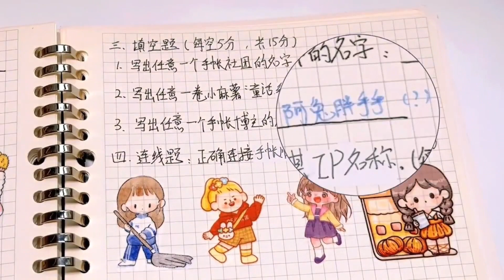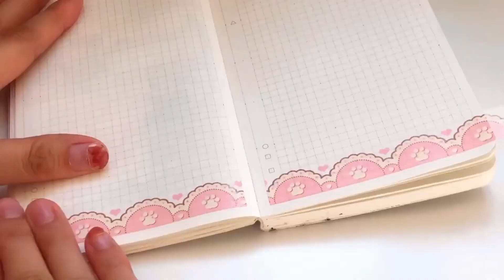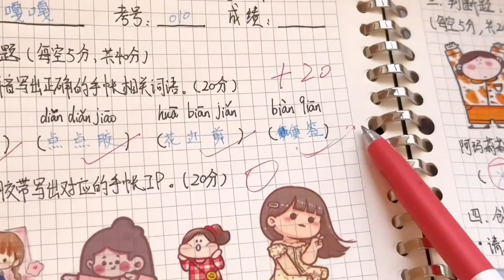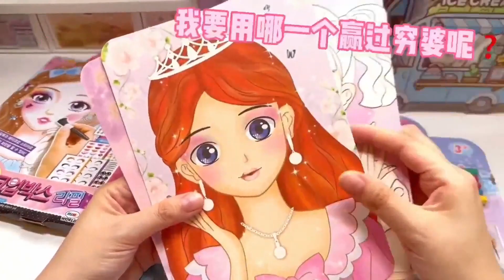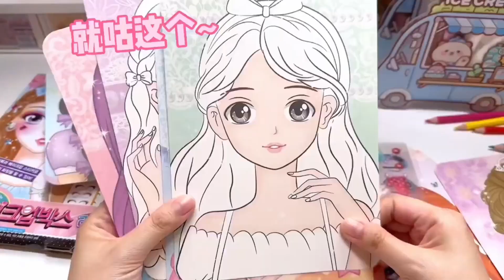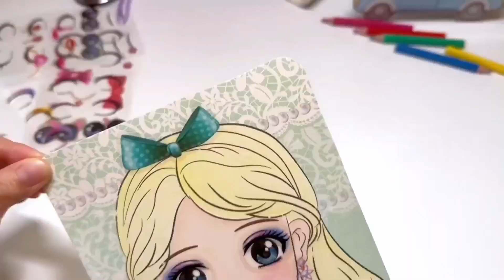閨蜜又來參加手帳考試了！這次她還會翻車嗎？【阿兔胖乎乎】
哈嘍大家好！
请放心，本视频是我们原创拍摄的作品，所有拍摄过程都保证了安全。